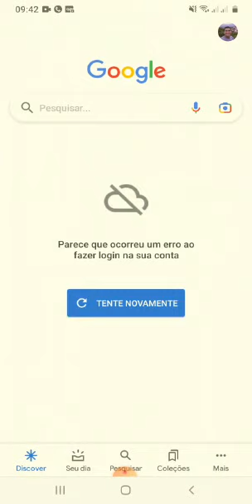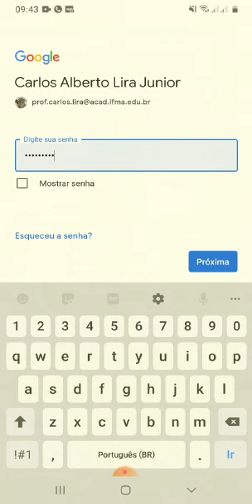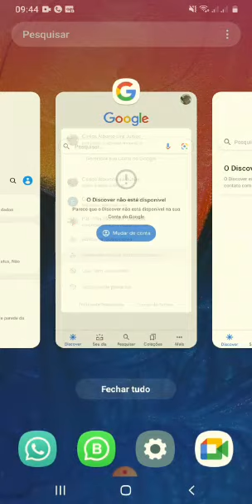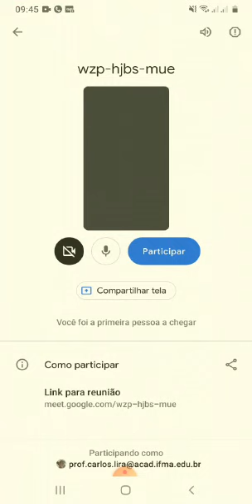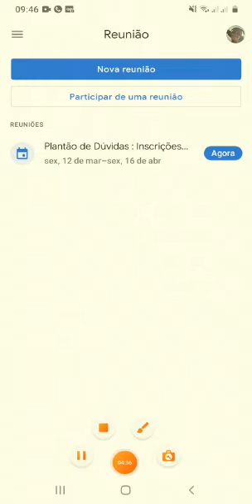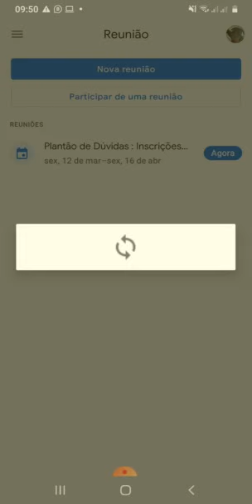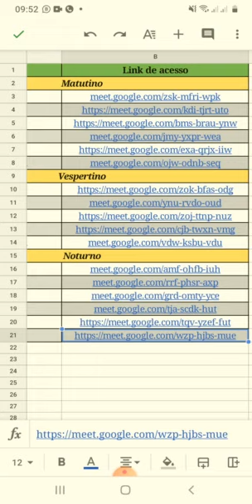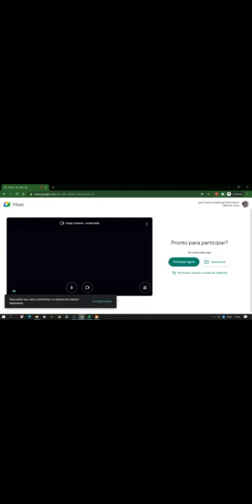Cadastrando o e-mail para acessar as aulas no Google Meet pelo smartphone